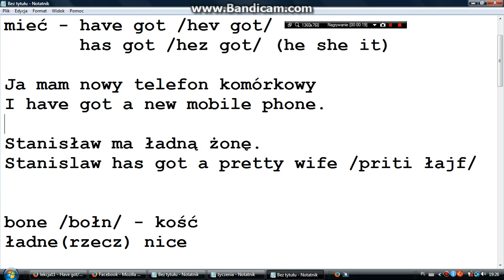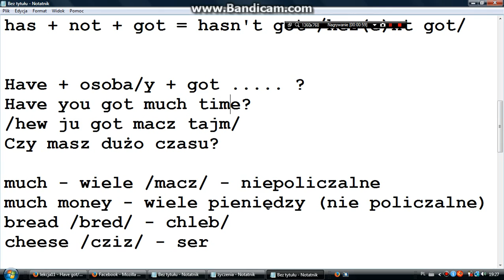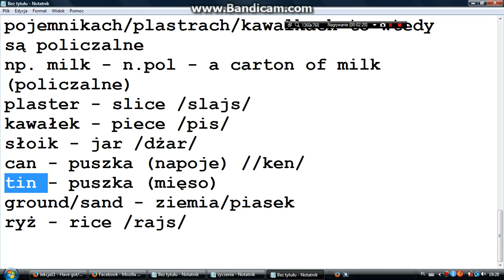Lesson6 - czwartek 18:40